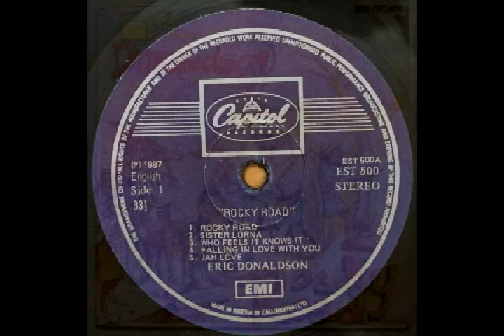ERIC DONALDSON YOUR LOVE